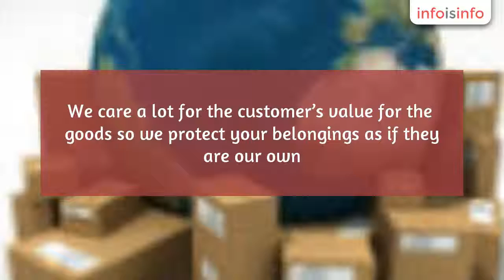Storage in Pretoria - Removals Pretoria - InfoIsInfo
Removals Pretoria, Storage in Pretoria.

If you are looking for international and overseas moving contractors or contractors for residential or commercial moving within the country, we are your best choice to check out. We are professional movers and removals contractors in Pretoria and we provide you with a wide range of services from office, house and other moving to international and overseas moving. We care a lot for the customer’s value for the goods so we protect your belongings as if they are our own. We totally guarantee for the safe moving, security of the moving goods and on time arrivals and according to many satisfied customers, moving has never been easy like with us. We provide easy door to door moving services if you are planning to move outside South Africa and we assist you with container hires, logistics as well as shipping. Rather than losing your stuff at some port, we can guarantee the safest moving from your home to your new home across oceans and your belongings would be safer from damage. Moving offices in Pretoria can also be a big job. Ensure your office move is a successful and stress free process by employing the areas No.1 moving company, us.

House relocations, Storage, Cleaning Services, removals